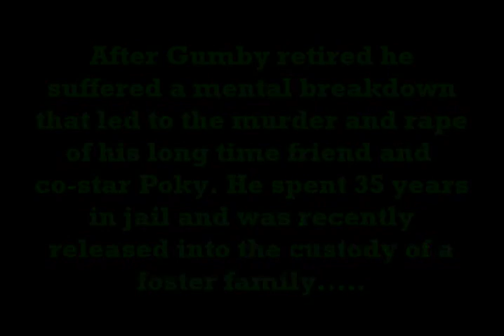Psycho Gumby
Psycho Gumby's first blood.